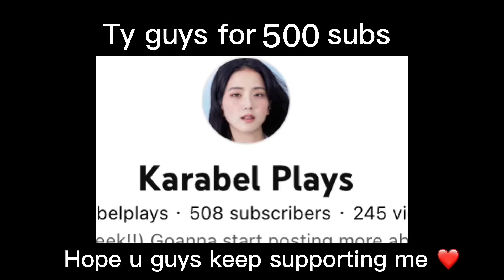Jennie - Kill This Love Focused Camera 2019-2020 World Tour In Your Area Tokyo Dome(4k)Twixtor Clips